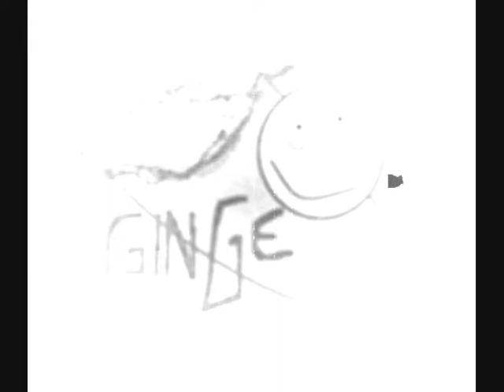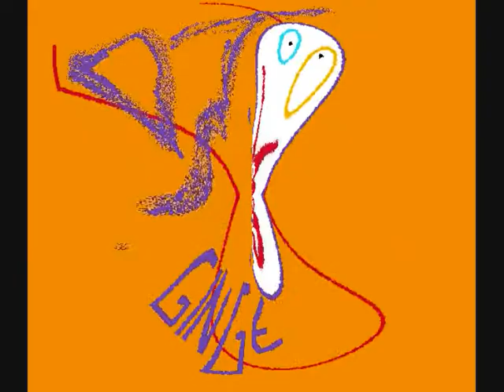dj ginge mix2 part 2.wmv